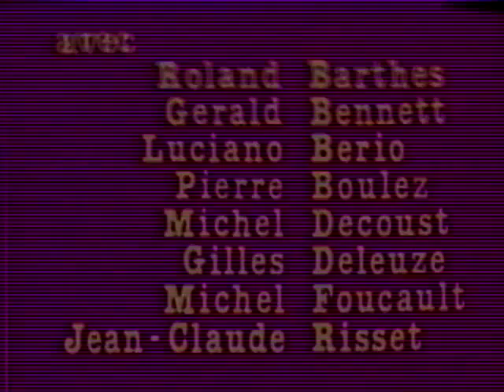Le temps musicalPierre Boulez Roland Barthes, Gilles Deleuze, Michel Foucault Le temps musical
En février 1978, une expérience eut lieu à l’Ircam. Pierre Boulez avait choisi cinq œuvres : le Concerto de chambre de György Ligeti, le Dialogue du vent et de la mer de Claude Debussy, les Modes de valeur et d’intensité d’Olivier Messiaen, son propre Éclat, ainsi que A Mirror on which to dwell d’Elliott Carter.

Il analysait les cinq œuvres en public, reprenant tel passage, donnant tel fragment, telle parole isolée, avec le concours de musiciens de l’Ensemble intercontemporain. Chacune de ces séances d’analyses publiques était suivie de débats en cercle restreint, auxquels participaient Roland Barthes, Gilles Deleuze, Michel Foucault et l’équipe de l’Ircam. L’« expérience », conçue comme un « atelier », était intitulée Le temps musical. Elle devait s’achever sur une « séance de synthèse », dont les débats constituaient en quelque sorte l’esquisse, la préparation.

Retrouvez la séance de synthèse qui a eu lieu le 23 février 1978 au Centre Pompidou.